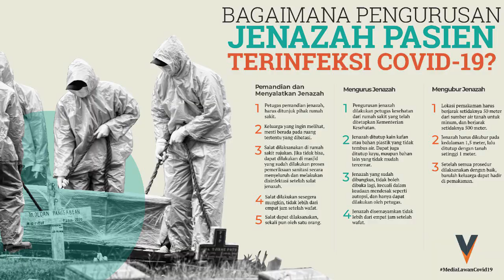APD Impor dan Tingginya Dolar AS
API,
APD Impor,
Dolar AS,

Pemerintah tengah mencari jalan untuk meningkatkan produksi alat pelindung diri (APD). Sebab, kebutuhan APD semakin meningkat sejalan dengan banyaknya orang yang terpapar virus corona.

Asosiasi Pertekstilan Indonesia (API) menilai tingginya nilai tukar dolar Amerika Serikat (AS) terhadap rupiah menjadi kendala dalam impor bahan baku alat pelindung diri (APD). Saat ini APD amat diperlukan untuk penanganan virus corona (Covid-19).

Nilai tukar dolar AS terhadap rupiah pagi ini berada di level Rp 16.470. Sebenarnya angka tersebut tercatat lebih rendah dibandingkan posisi penutupan perdagangan kemarin di level Rp 16.551.